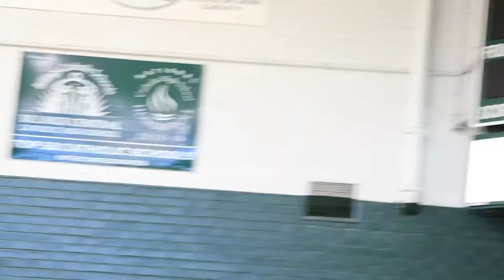"Hallelujah" Macen Feragutti & Tyler Maxwell